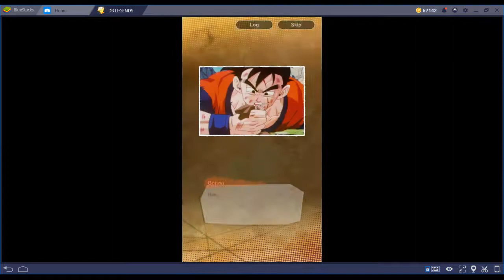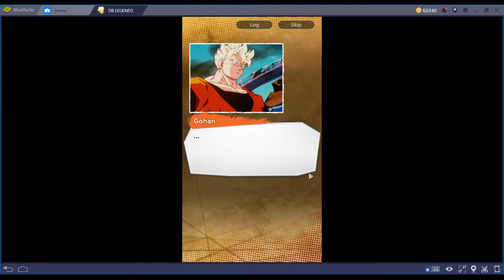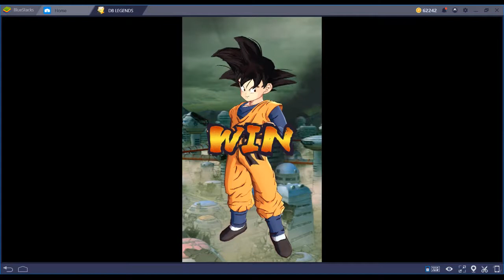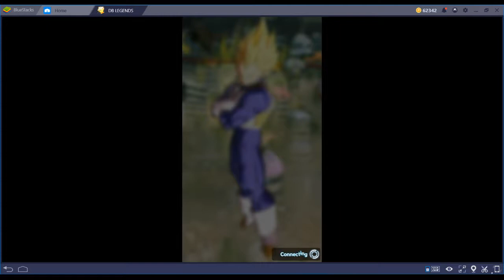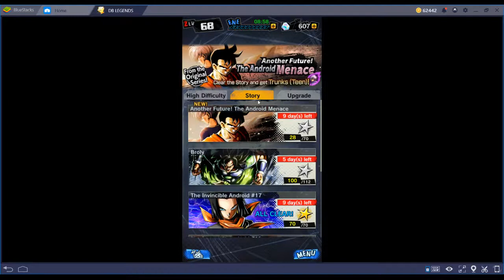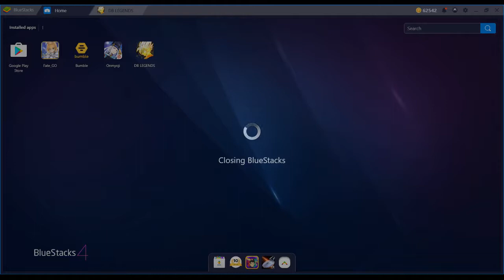Dragon Ball Legends - Another Future! The Android Menace. + Mai.